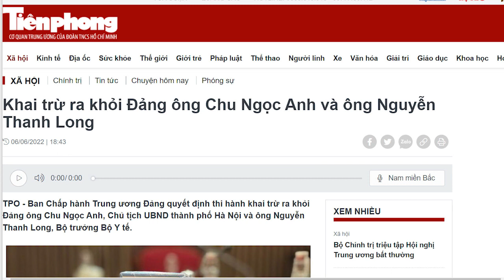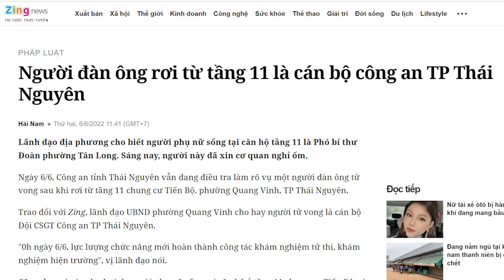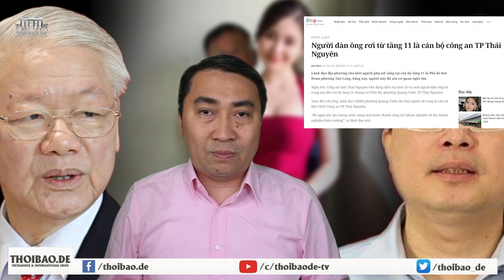Đường đua vào trại giam, Thanh Long chính thức qua mặt Kim Tiến. Kim Tiến cố lên!